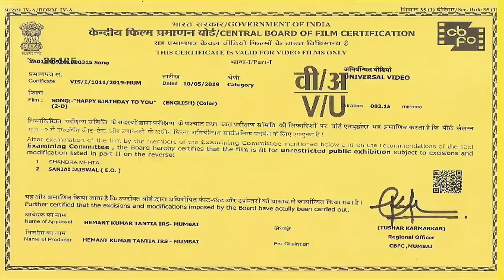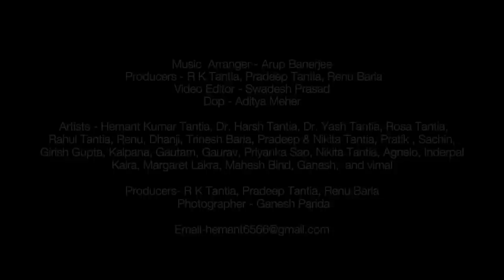Happy Birthday To You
Singer, Composer &  Lyricist-Hemant Kumar Tantia

Dear Friends,
We all celebrate our birthday with great joy & vigor, however we have very limited number of birthday songs. Here we present a very new birthday song titled "HAPPY BIRTHDAY TO YOU" with New lyrics, New Composition. This Song was composed in May, 2019 but  presented today on my son's birthday.-Hemant Tantia